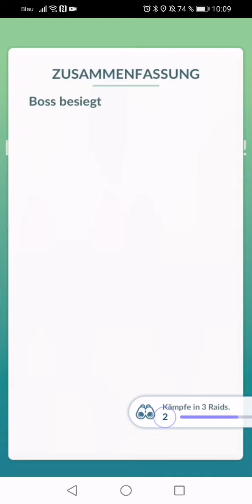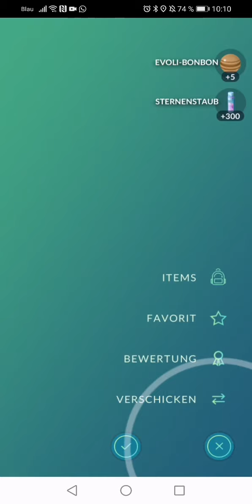Pokémon Go - Psiana Raid